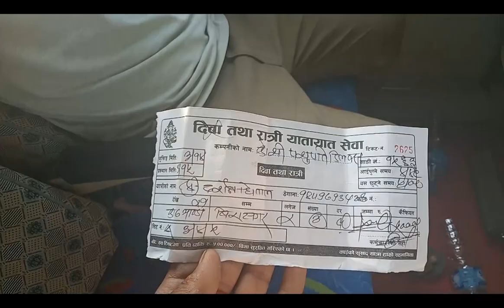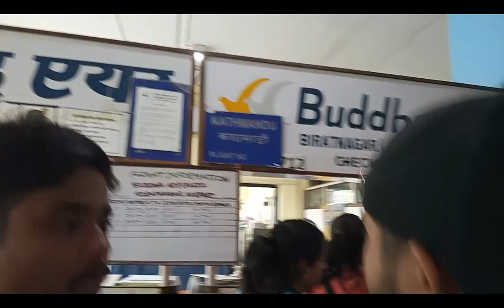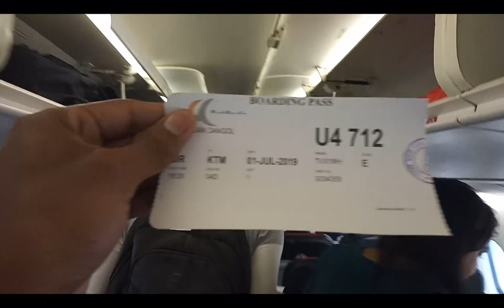Biratnagar Visit || Purbanchal University || Hult Prize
Last year after being Campus Director, we decided to visit our university. It was one day trip to Biratnagar which was really amazing, fun and new experience for us.

We missed to take video with Leo Ranjit Bhagat daju. Thank you Ranjit daju for your time. I would like to thank my both friends Darsan Dhital and Prayash Pyakurel for making this trip successful.